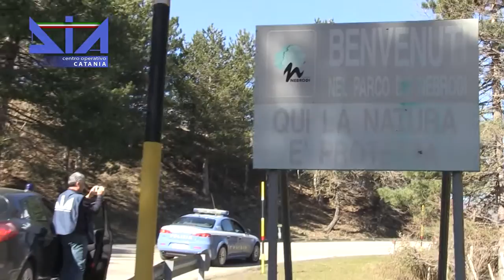Sequestro di ristoranti e fabbricati al clan controllava l’agricoltura sui Nebrodi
Ancora un colpo nei confronti della cosiddetta “mafia dei Nebrodi“. A metterlo a segno è stata la Direzione investigativa antimafia di Catania, collaborata dalla sezione operativa di Messina, che ha eseguito un sequestro su disposizione del Tribunale messinese nei confronti di un presunto capo di una cosca, associata al clan Santapaola-Ercolano.